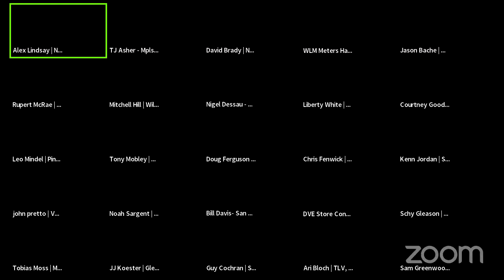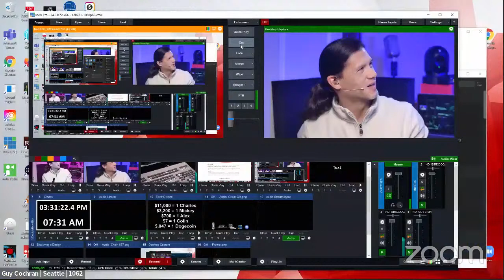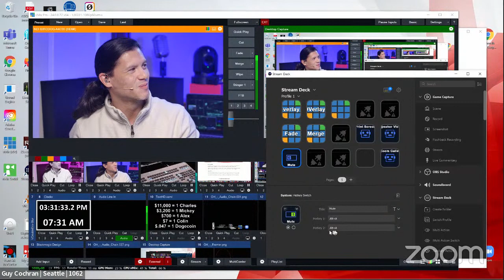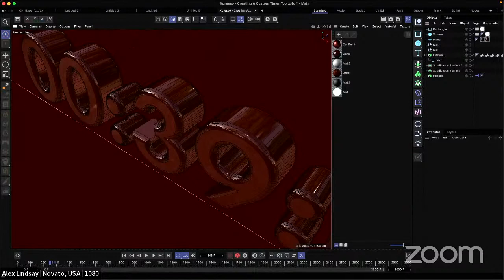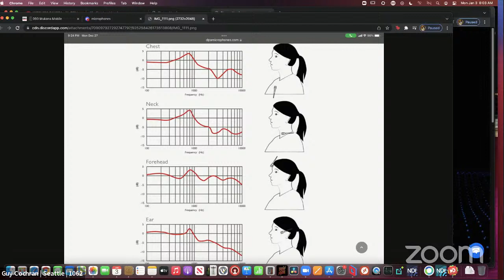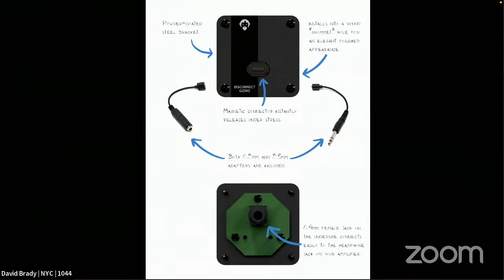Focus on Business Related Topics 1/03/21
to sign up.

We’ll discuss what business related subjects we would like to cover in this quarter.

Office Hours for Jan 3, 2021 - Office Hours 650
00:00 Intro

Daily, streamed M-S from 7-8 AM PT (10-11 AM ET). 2nd hour event stream M-F.

- Join the call no later than 6:40 AM PT and raise the digital hand (bottom of window)
- Decent video, audio, and Internet connection.

- Join the call, but DON'T raise your digital hand.
- Think of questions for the panel
- Join Mukana for chat

Discord link only is displayed at 6:30 AM PT for 30 minutes. You MUST be on Mukana to get the link. Do not share the Discord link.

**Mukana**
We use a special program for chat and questions called Mukana. Link provided during Zoom call